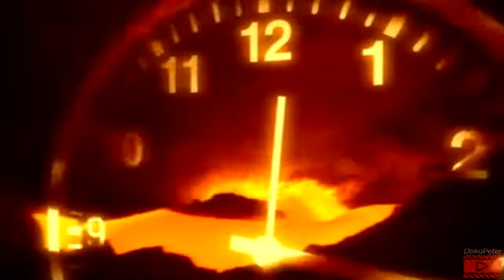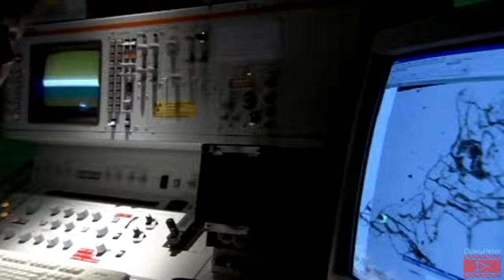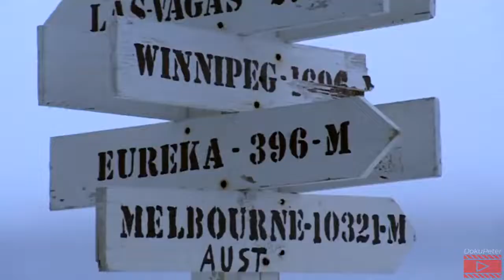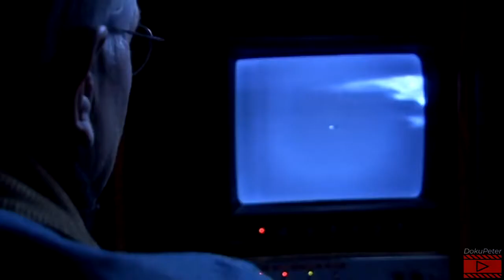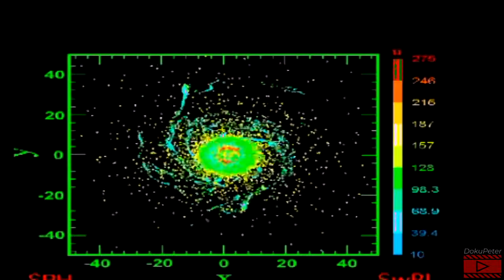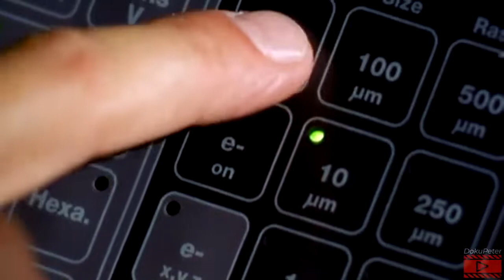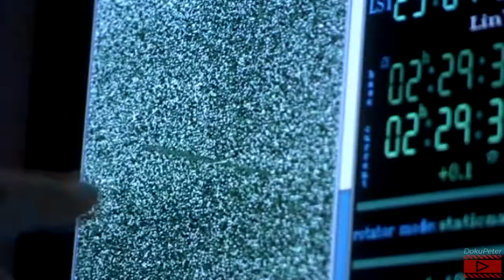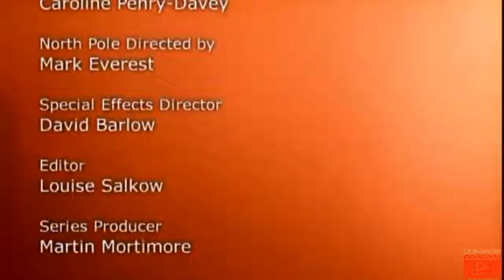Unser Universum - Die Entstehung der Erde im Schnelldurchlauf Doku Dokumentation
Viel Spaß beim Anschauen! Du kennst das Video evtl. schon? Ich habe noch viele Andere spannende Videos auf meinem Kanal.